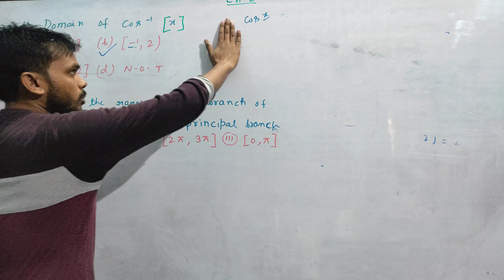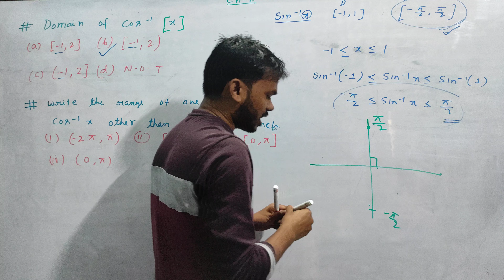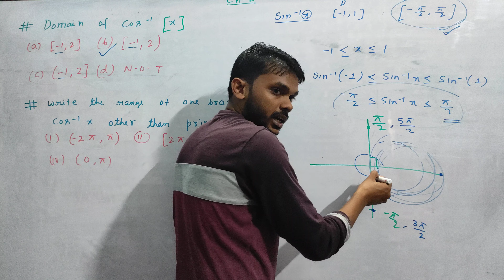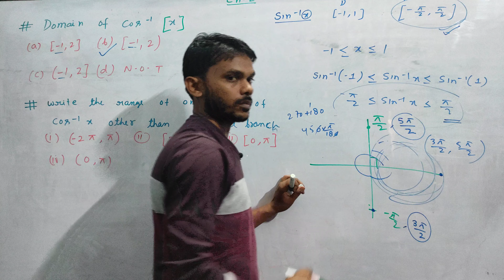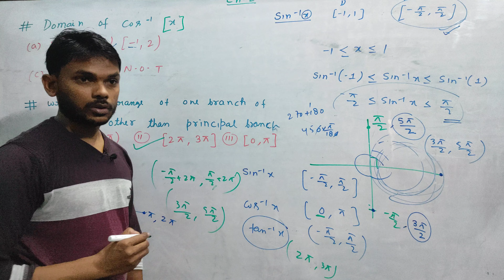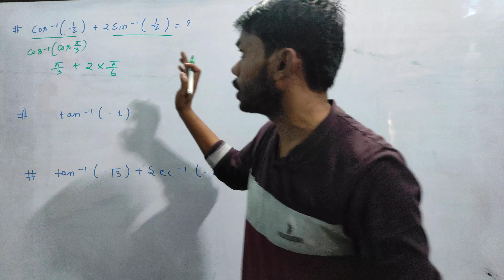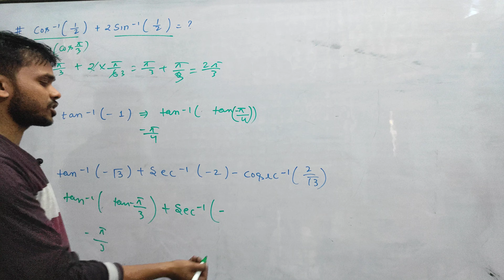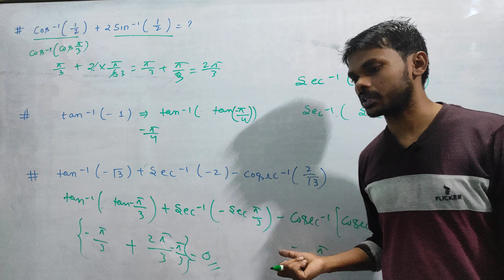Write the range of one branch of sin inverse x or cos inverse x or tan other than principal Branch.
I discussed Write the range of one branch of sin inverse x or cos inverse x or tan other than principal Branch.